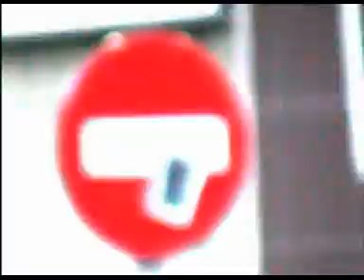Where is the love (by_Pofliyo)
Magnífico vídeo de Black Eyed Peas, realizado por los locos del txami.